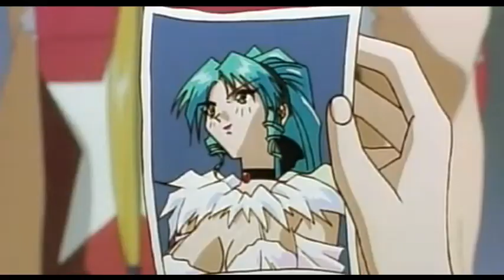Fantasy - Mounty Crizto (Mixtape Video)